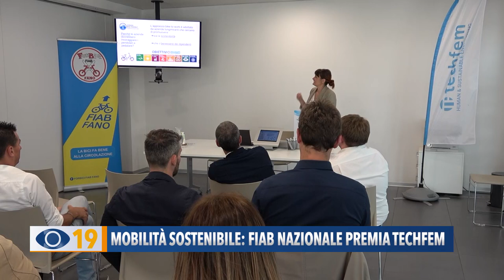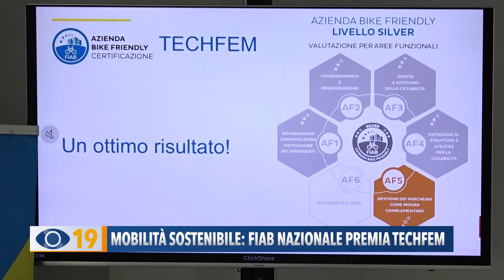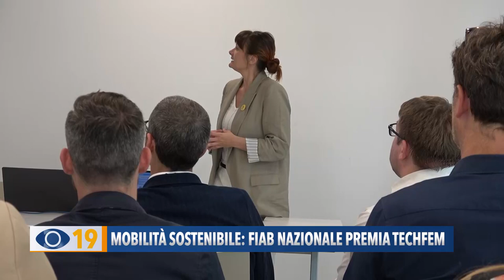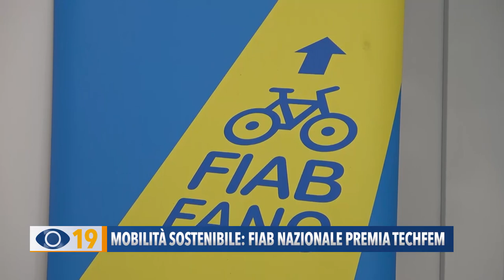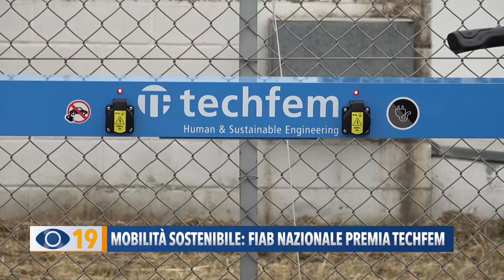Mobilità sostenibile: Fiab nazionale premia Techfem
La Techfem si aggiudica un altro prestigioso riconoscimento per la sua attenzione alla mobilità sostenibile. Tra le 10 aziende in Italia, ha ricevuto dalla Fiab la certificazione “Azienda Bike Friendly” rivolta a quelle imprese che si contraddistinguono per aver realizzato, al loro interno, un ambiente di lavoro che promuove e sostiene l’utilizzo della bicicletta